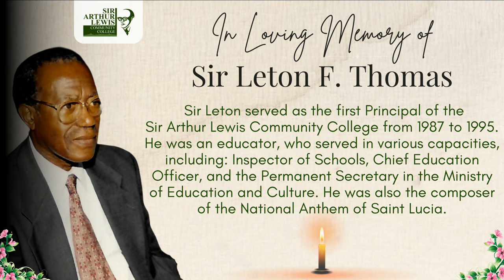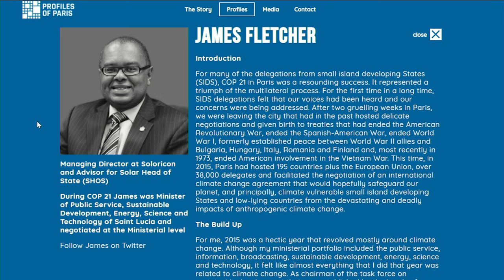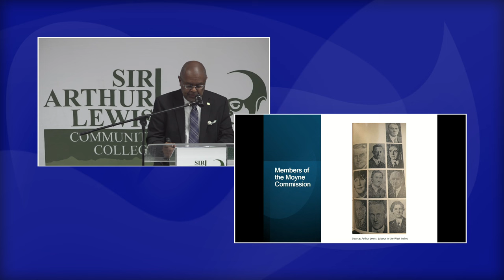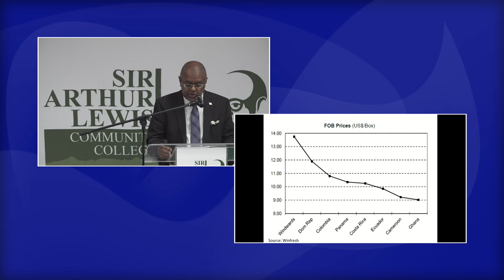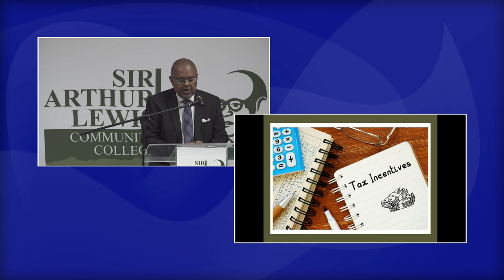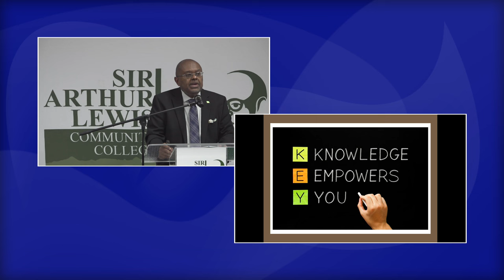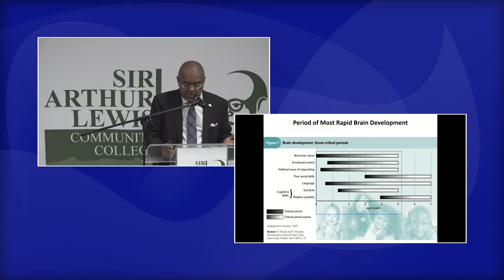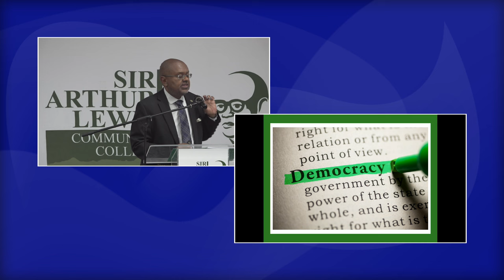Sir Arthur Lewis Memorial Lecture (Jan. 30, 2024 )